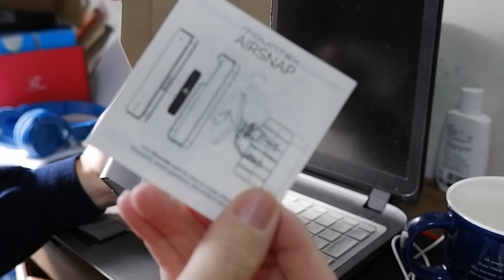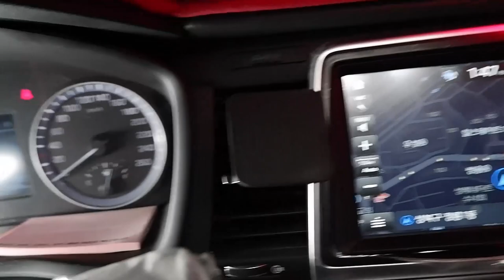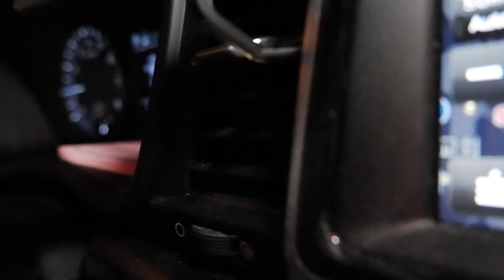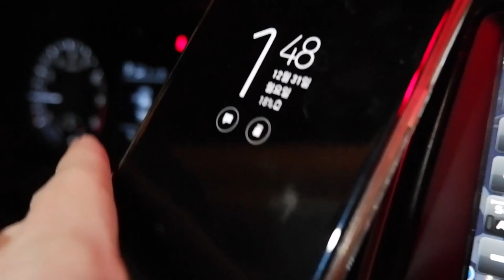차량용 거치대 마운텍 에어스냅(AIRSNAP)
휴대폰 거치대가 필요한데 뭘로 할까 고민하다 CD슬롯의 돌풍을 몰고온 마운텍 제품을 알아보던중 맘에 딱 들어오는

녀석을 발견한것이 바로 에어스냅(AIRSNAP)입니다.